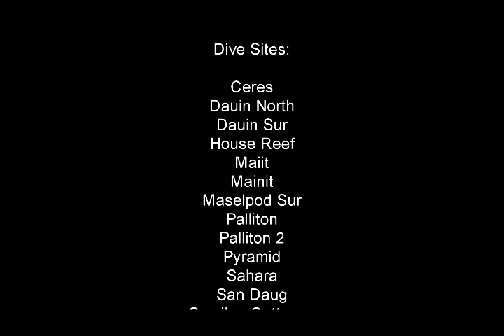Anemonefish Of Dumaguete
One of the reasons to take the trouble to travel to the Southeast Asia triangle from the United States is to be able to see the different varieties of Anemonefish in the colorful anemonies.  Dumaguete is primarily a muck diving destination, but there are still a ton of different varieties of anemones hosting different anemonefish.